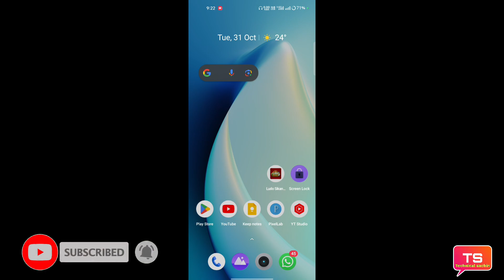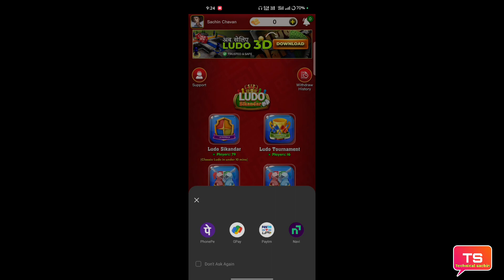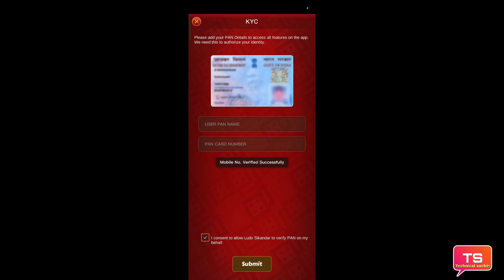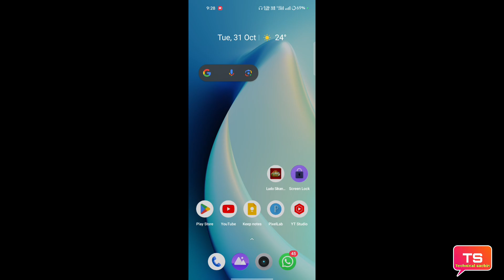Ludo Sikandar app real or fake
is video mein Ludo Sikandar app real or fake  yah Puri ki puri jankari dijiye Puri jankari mil jaayengi is video mein

धन्यवाद 🙏❣️